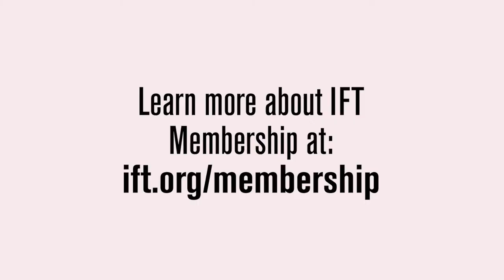IamIFT - Why I Recommend an IFT Membership